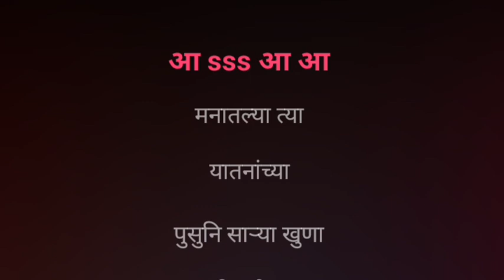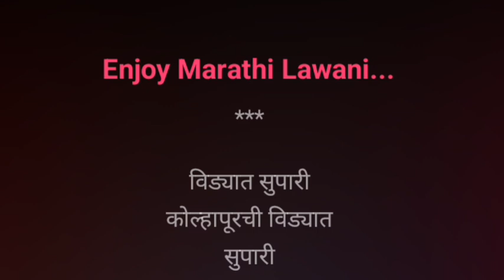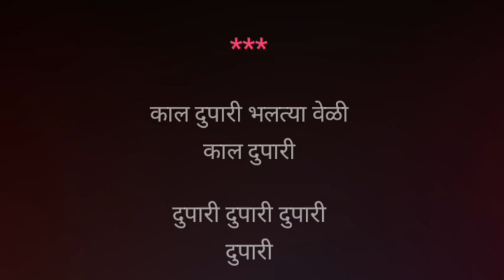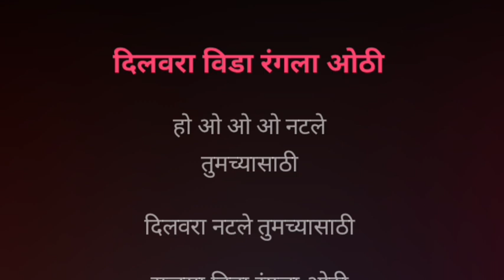Natale Tumchysathi Dilvara | Karaoke Track | नटले तुमच्यासाठी दिलवरा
नटले तुमच्यासाठी दिलवरा...

Karaoke Track

आशा भोसले

~`ꪜⱤᏰ ~.ᵗʳᵃᶜᵏˢ ~

Declaration :-